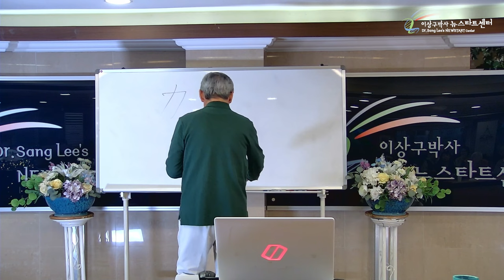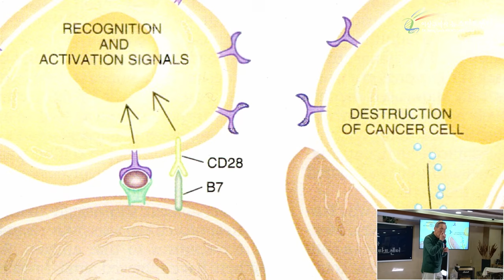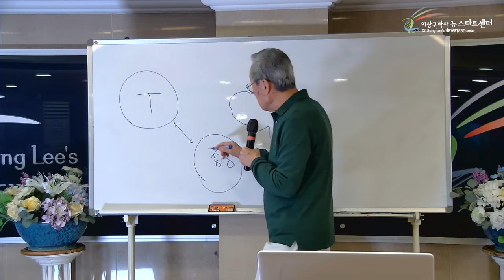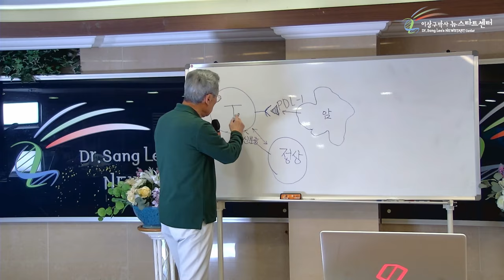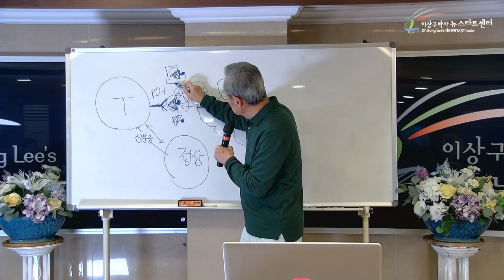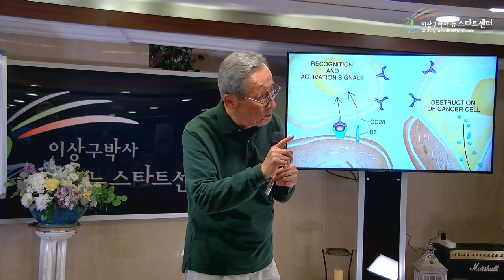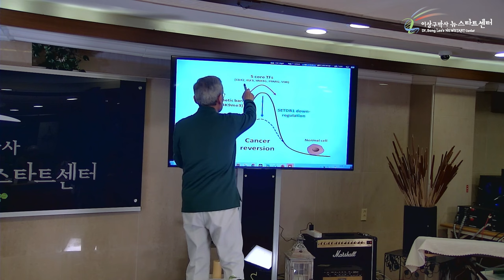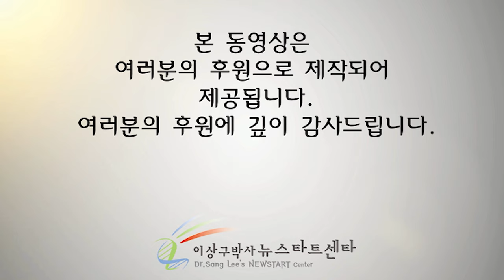[뉴스타트 건강강의] 항암치료의 진실(2)